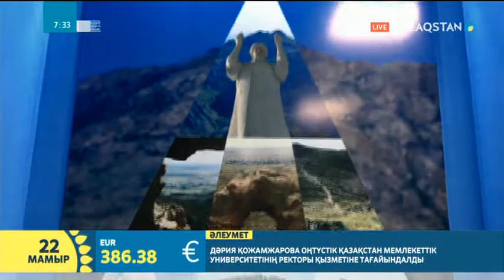"Ұлытау" ұлттық қорық-мұражай директоры Бахтияр Қожахметов студияда қонақта